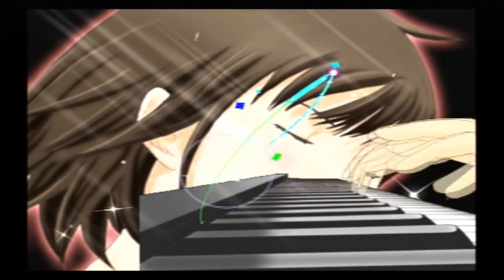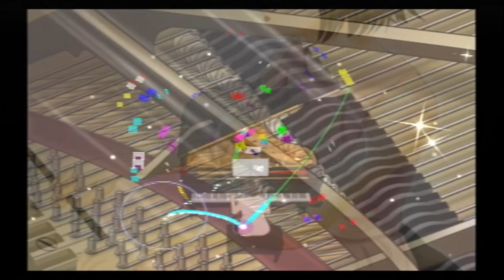【のだめカンタービレ】Lesson８ 千秋失格ー！